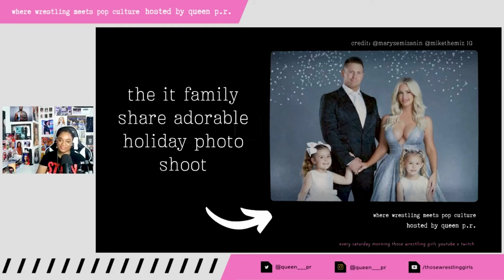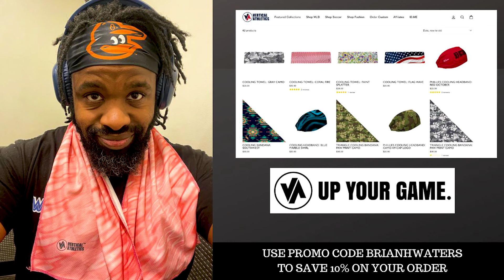USHER & MEGAN FOX DELETE TWEETS , PLUS JANET JACKSON'S KAMALA HARRIS CONTROVERSY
Are Diddy supporters trying to distance themselves now? Brian H. Waters discusses Usher & Megan Fox deleting their tweets (0:38). Then he talks Janet Jackson saying that Kamala Harris ISN'T black on the heels of the death of Tito Jackson (05:40).   After the break, he gives flowers to AJa Wilson who was crown unanimous WNBA MVP (9:52). He talks athletes doing podcast during the season (13:49) and he closes the show with a question for the wrestling fan and games (15:20).

Visit BrianHWaters.com

Breaking Through Glass Ceiling W/ Brian H.